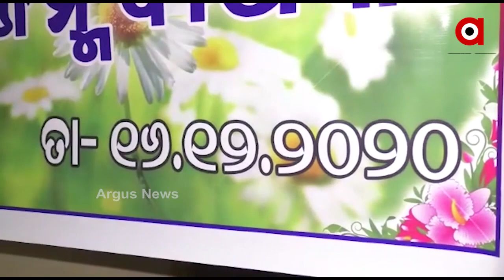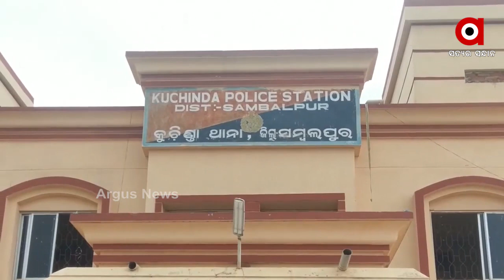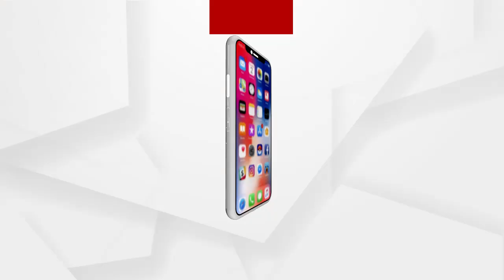Madhyana Khabar 1Pm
ନୟାଗଡ଼ ପରୀ ହତ୍ୟା ମାମଲା...
ଜୋର ଧରିଲା ଅରୁଣ ସାହୁଙ୍କୁ ବହିଷ୍କାର ଦାବି...
କେନ୍ଦ୍ରୀୟ ଯୋଜନାକୁ ହାଇଜାକ୍ କରୁଛି ବିଜେଡି’...
ଭାରତ-ପାକ୍ 1971 ଯୁଦ୍ଧର 50 ବର୍ଷ ପୂର୍ତ୍ତି...
ପୁଅର ହତ୍ୟାକାରୀକୁ ଗିରଫ କରୁନାହିଁ ପୋଲିସ...
ଆୟ ବହିର୍ଭୂତ ସମ୍ପତ୍ତି ଠୁଳ ମାମଲା...
ଆଜି ପରୀର ଜନ୍ମ ଦିନ...
ନୟାଗଡ଼ ବଧିପାଟଣାରେ ପୋଖରୀରୁ ସ୍ୱାତୀର ମୃତଦେହ ଘଟଣା...